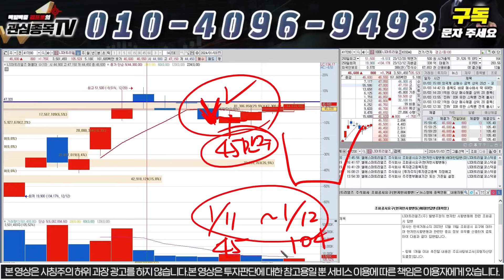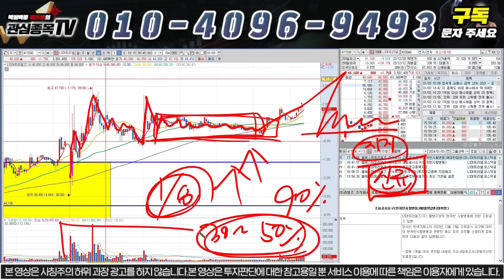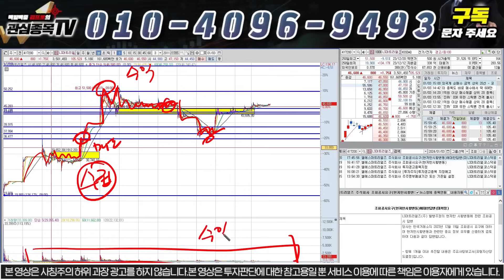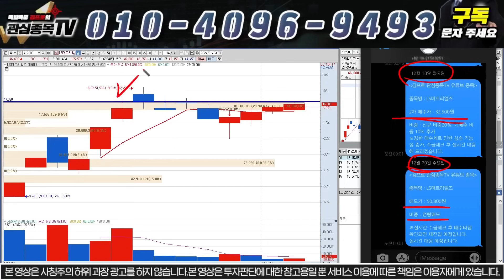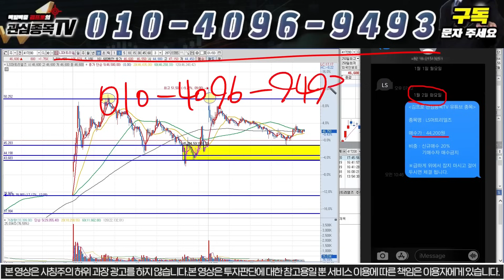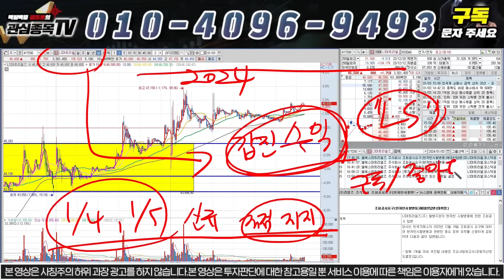[LS머트리얼즈] "긴급" D-3 폭등 준비하세요!! 안 보면 후회합니다!! 여기서 무조건 진입해야 합니다!!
모든개미들이 부자가 되는 그날까지 ~

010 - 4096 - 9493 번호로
"LS" 이라고 문자 보내주시면 무료로 텔레그램방 링크 or 문자로 안내 도와드리고 있습니다.

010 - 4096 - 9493 번호로 "LS" 문자

1) 당일단타(시초가매매)
2) 매집주
3) 종목 실시간 브리핑
4) 종목상담 및 진단